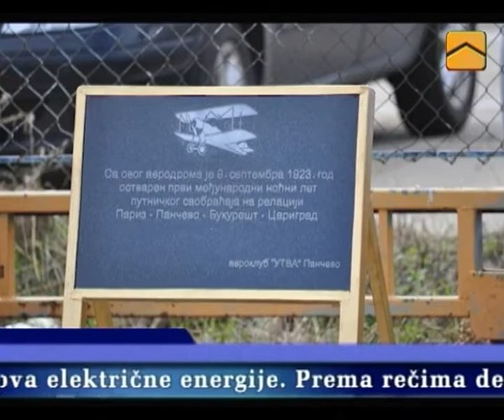Goran Stojković Aeroklub Ćuprija, Mozaik 24 09 2013.